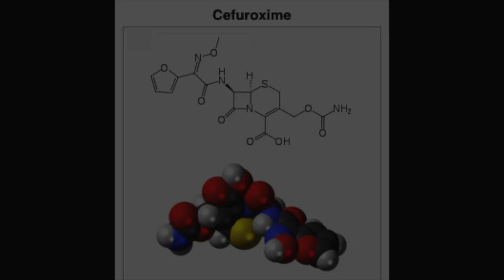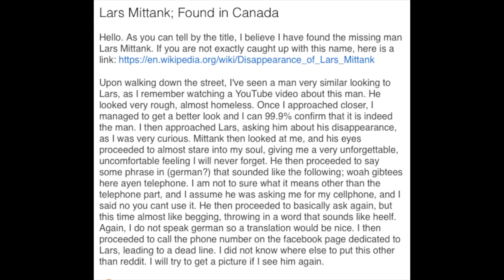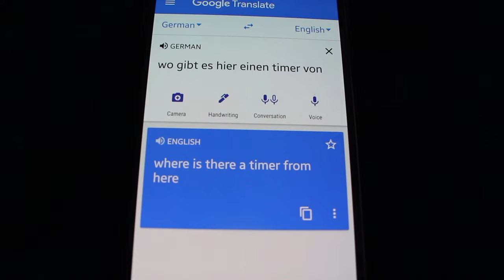The Disappearance of Lars Mittank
Lars Mittank was last seen running on CCTV running out of Varna Airport, for apparently no reason. Lars Mittank has not been seen since. What happened to Lars Mittank? Why did he just run out of an airport, for apparently no reason, and disappear? He was running from a vacation in Bulgaria, what could have scared him so much he didn't board the flight and just vanished?